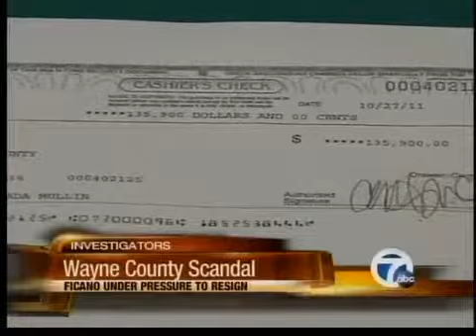Wayne County Scandal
Pressure increases for Wayne County Executive Robert Ficano to resign.